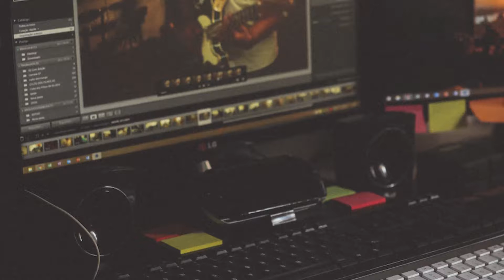Free Adobe After Effects Template Lower Third Series #26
Free After Effects Template Lower Third Series #26

Other Templates

Monkey Motion